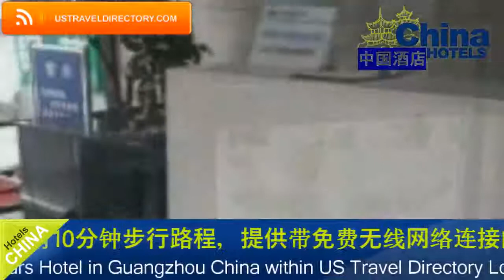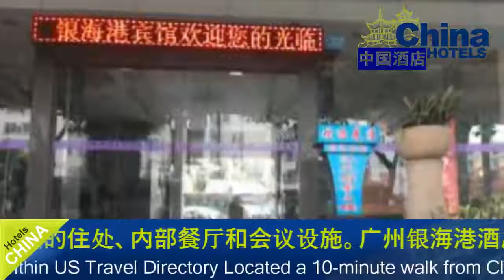Yinhaigang Hotel - Guangzhou Hotels, China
Yinhaigang Hotel 3 Stars Hotel in Guangzhou ,China Within US Travel Directory Located a 10-minute walk from Clothing Wholesale Market, Yinhaigang Hotel features accommodation with free Wi-Fi.
 It houses an on-site restaurant and meeting facilities.
Hotel Yinhaigang is a 20-minute drive from Tianhe Shopping Mall.
 It takes 5 minutes by taxi to Guangzhou East Railway Station.
 Baiyun International Airport is about 40 minutes’ drive away.
Fitted with wooden flooring, all air-conditioned rooms come with a flat-screen cable TV, a seating area, a work desk and an electric kettle.
 The private bathroom has a hairdryer and a shower.
Luggage can be stored at the 24-hour front desk.
 For those who wish to catch up with their last-minute work, fax and photocopying facilities are provided.
 There is also a mini-market for guests’ convenience.
Child Sheep Restaurant serves Chinese hot pot for guests to enjoy.